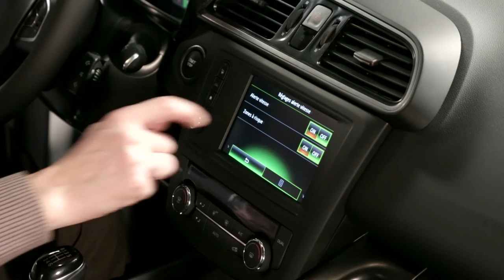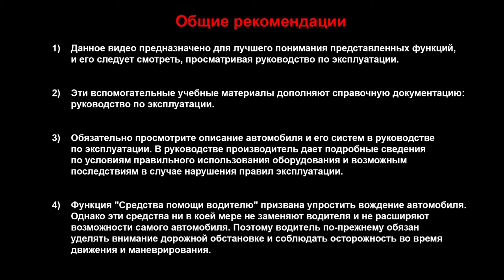ПРЕДУПРЕЖДЕНИЕ О ПРЕВЫШЕНИИ СКОРОСТИ